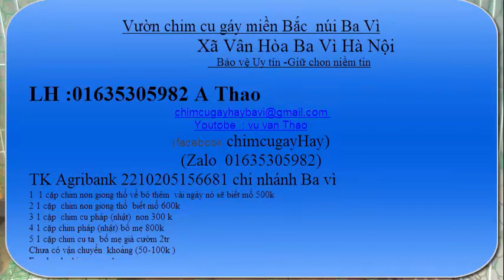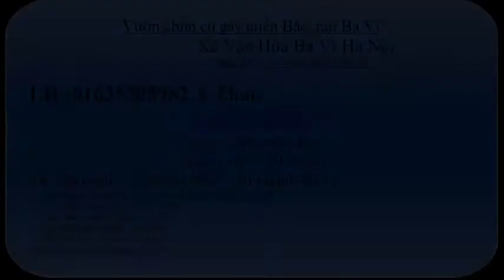Cu gáy giọng thổ đồng Mr.Thao - YouTube_chimcugayHay 01635305982